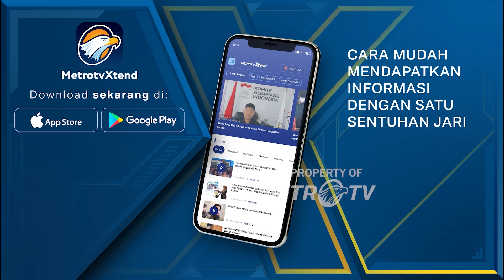Pantauan Arus Lalu Lintas NTMC Polri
MetroTV, pantauan lalu lintas pada 04 Februari 2024 dengan Petugas NTMC Polri Brigadir Satrya dari Tol Ciawi, Bogor, Jawa Barat.